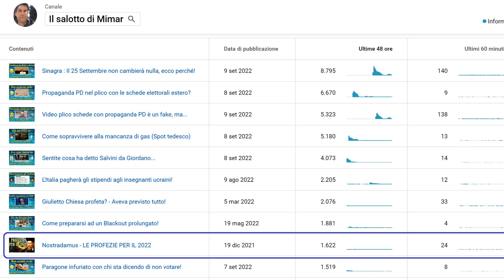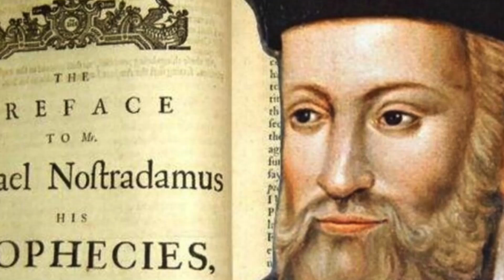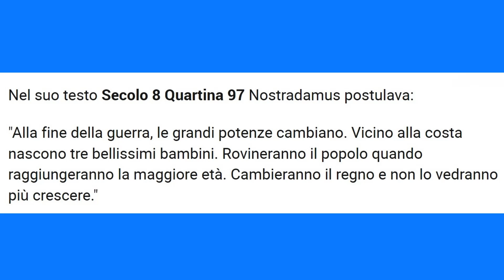La previsione di Nostradamus...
Sono trascorsi solo due giorni dalla dipartita della regina d'Inghilterra
Elisabetta II e il mainstream e i social non parlano d'altro.
C'è chi asserisce che sia in realtà deceduta già da due anni e che venga
diffusa la notizia solo ora per impedire che Liz Truss il nuovo premier
inglese possa prestare giuramento in Scozia.
Che chi fa notare che è deceduta esattamente due mesi prima
delle elezioni di metà mandato che si terranno negli usa l'8 novembre 2022
E c'è chi tira fuori una profezia di Nostradamus della quale parlerò in
questo video!

Mimar